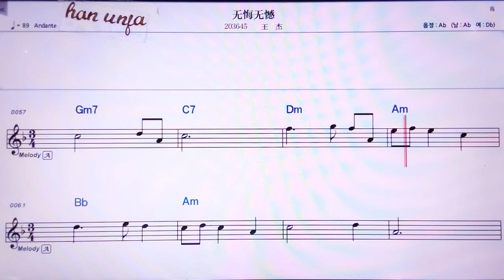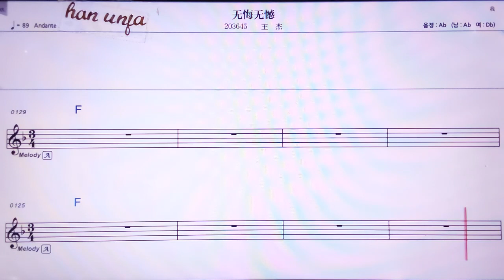💖우후이우한/ 왕지에 👍MR,노래방, 악보, 코드,Karaoke With Sheet Music